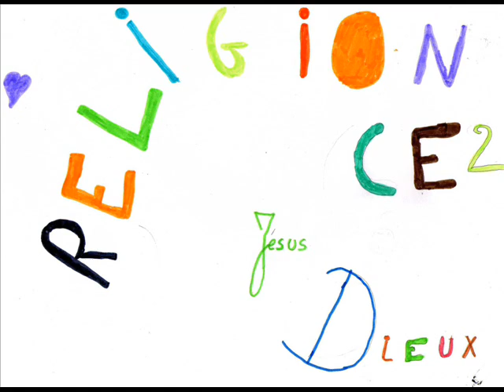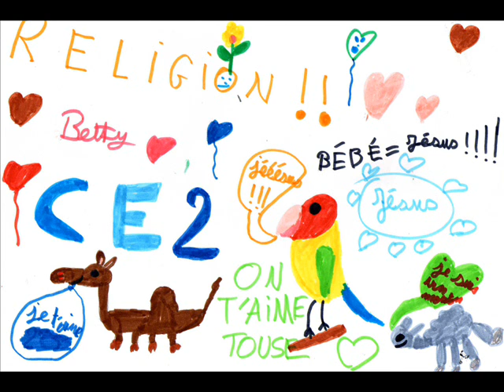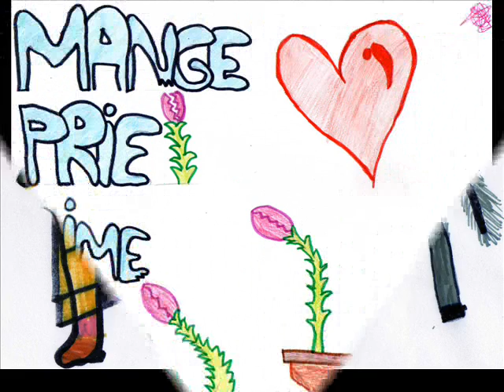RELIGION HARTZVILLER HOMMERT